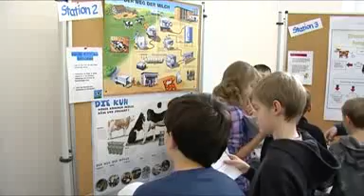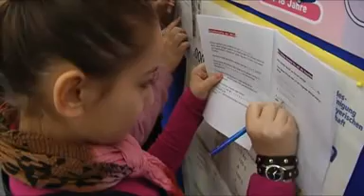Melken in der Schule mit Anja Weisgerber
In den letzten Jahren ging in Deutschland der Absatz von Schulmilch stetig zurück. Deshalb gibt es bayernweit regelmäßig einen Aktionstag „Schulmilch". Am Freitag, den 26. November 2010 waren Anja Weisgerber die Verantwortlichen vom Amt für Ernährung, Landwirtschaft und Forsten zu Gast in der Friedenschule Schweinfurt.